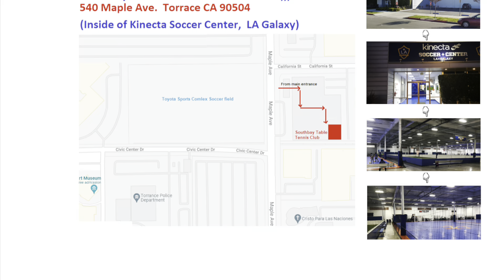2024-3-15 (Fri) Southbay Table Tennis Club Friday League Nights